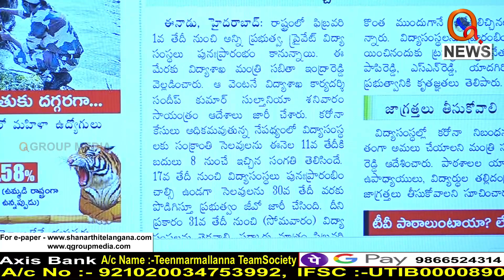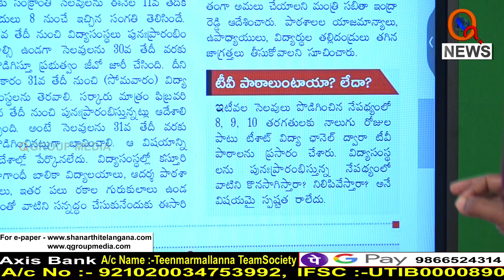ఫిబ్రవరి 1నుండి స్కూల్స్ ఓపెన్...|| TeenmarMallanna || QNews || QNewsHD